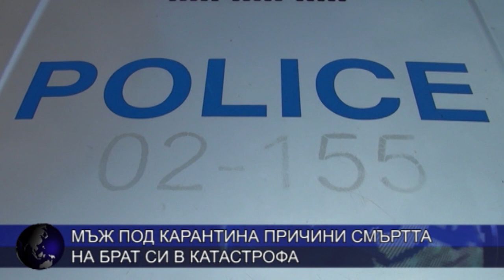Мъж под карантина причини смъртта на брат си в катастрофа